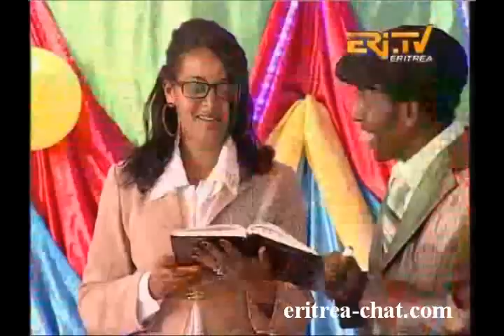Eritrean Theatre Comedy Drama Manager Medeb Teawet 2014 Eritrea